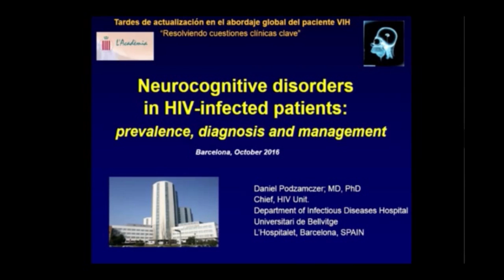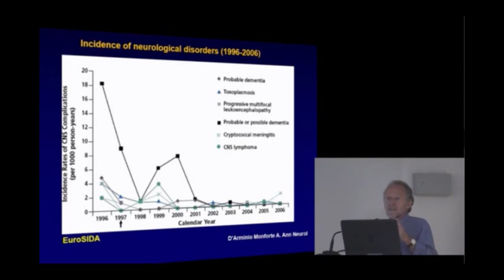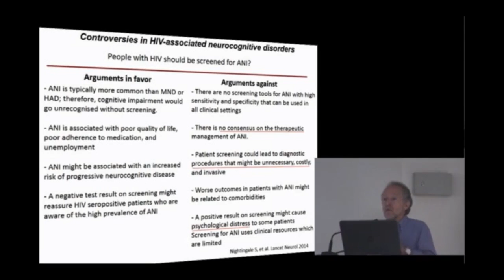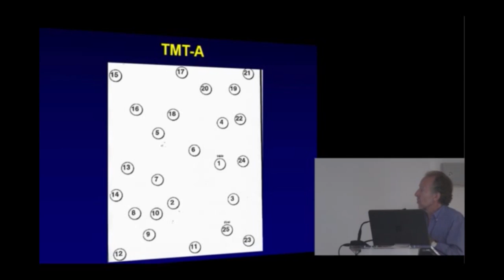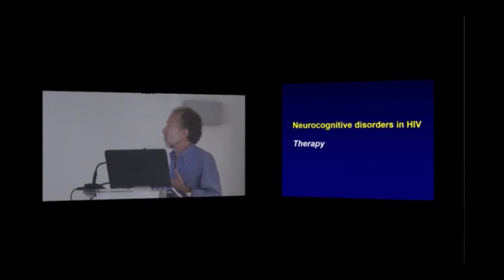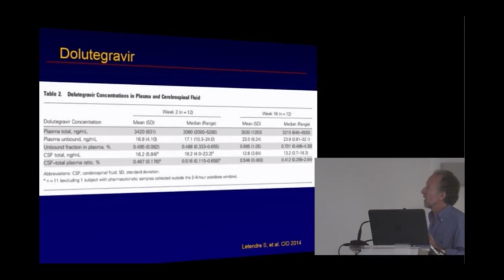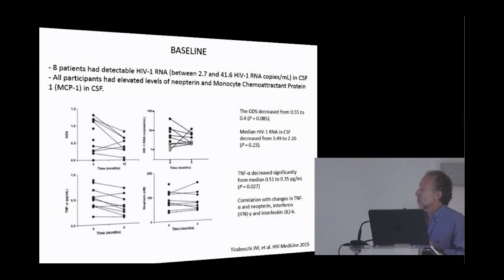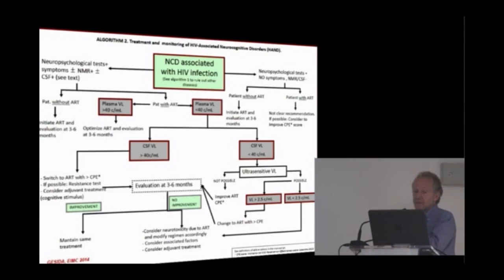Transtornos neurocognitivos en pacientes que viven con VIH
Los trastornos neurocognitivos  en los pacientes que viven con VIH causan un deterioro en la calidad de vida, una peor adherencia al tratamiento antirretroviral combinado (TARc) y una menor supervivencia.
Con el desarrollo de las nuevas terapias antirretrovirales, se han producido importantes avances en el conocimiento de la neuropatogenia de la encefalopatía asociada con la infección por el VIH y de los efectos que estos fármacos tienen en SNC.

Los nuevos tratamientos antirretrovirales, además, han dado lugar a una mejora sustancial en la supervivencia de los pacientes seropositivos para el VIH y han influido de forma decisiva en el curso del deterioro cognitivo asociado con la infección por el VIH.
Por esta razón, la evaluación neuropsicológica debe incluirse en la práctica clínica diaria con estos pacientes. Esto contribuirá a mejorar su calidad de vida y el cumplimiento terapéutico del tratamiento antirretroviral.

Platica dada por el Dr. Daniel Podzamczer